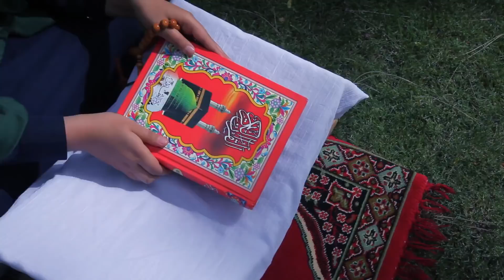Farzana Nawabi - La Allaha Alalah OFFICIAL VIDEO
Artist: Farzana Nawabi
Song: La Allaha Alalah
Compose: Baktash Yousufzai
Edite: Fazel Afghan
Video Director: Zaher Sangar